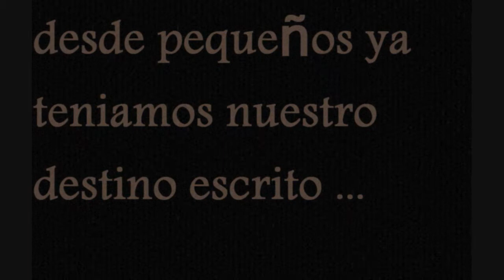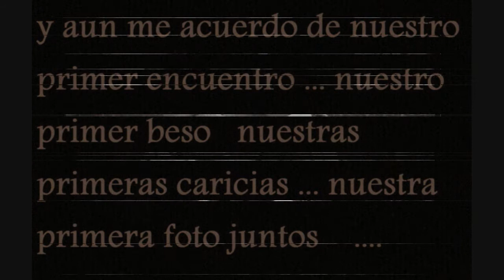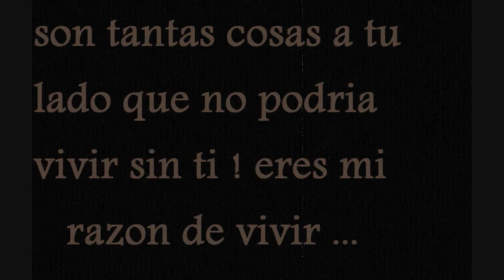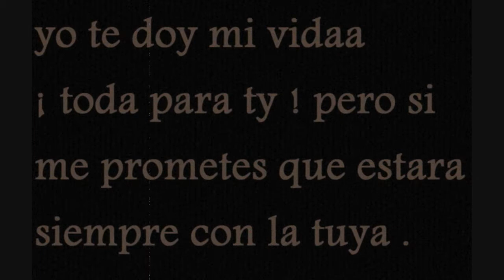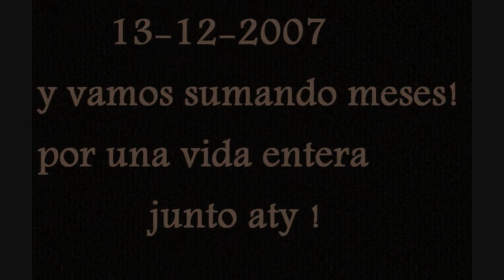aitor y noly